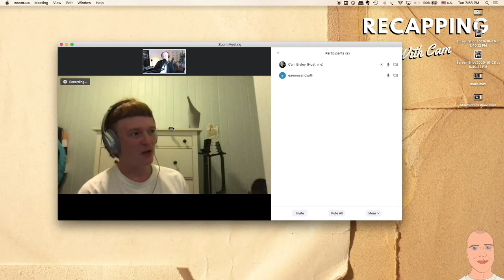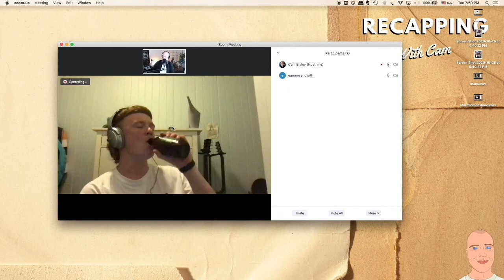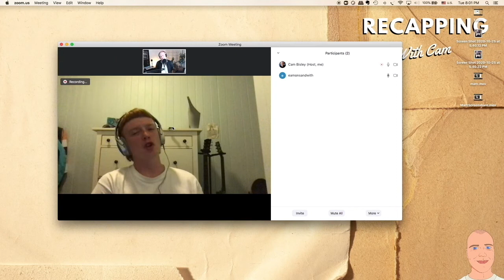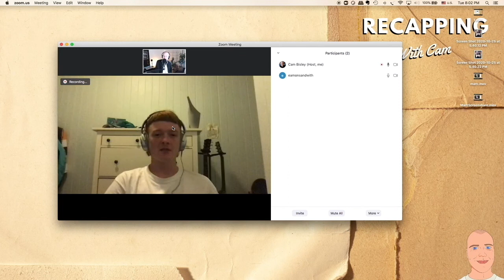Recapping With Cam: EP 3 w/Eamon from The Chats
I catch up with Eamon from The Chats.